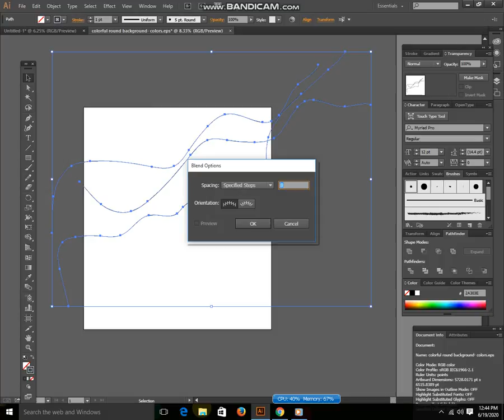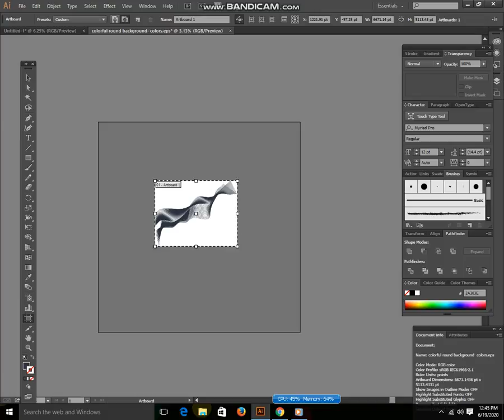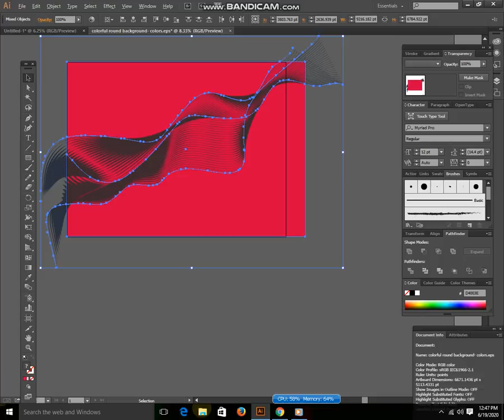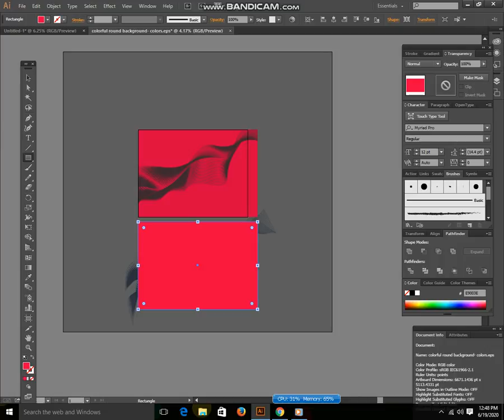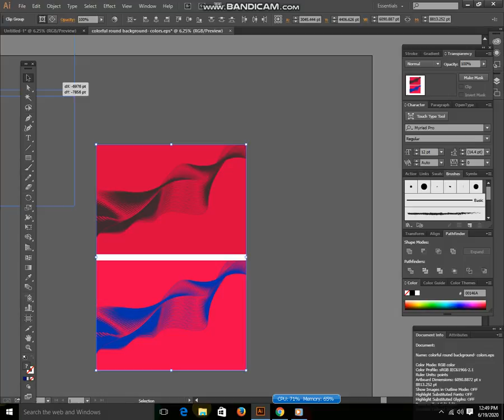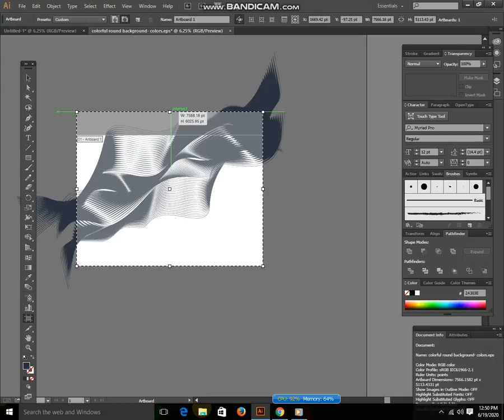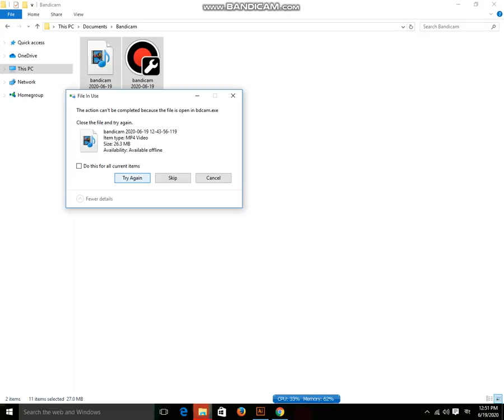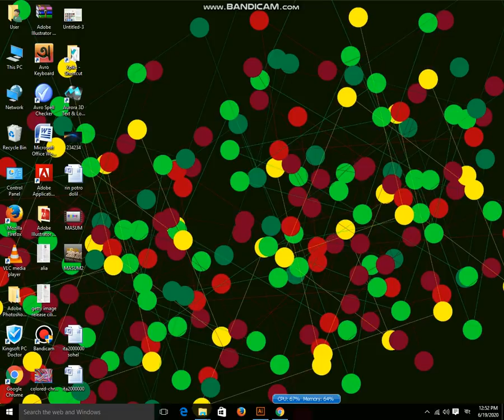How to Create Colorful wave Background in Adobe Illustrator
How to Create Colorful  wave Backgrounds in Adobe Illustrator
You can make money from that simple design. Very simple,
Maybe you can more beautiful design through Photoshop and make good money from